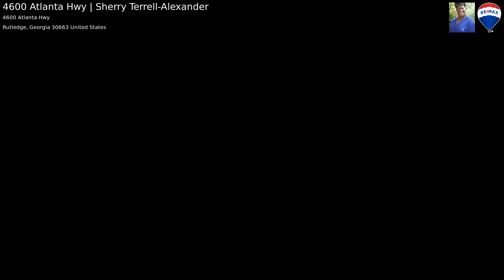4600 Atlanta Hwy | Sherry Terrell-Alexander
This stunning two-story beauty features 4 bedrooms and 2.5 bath, a grand two-story foyer entry, a formal dining area, eat in kitchen with gas stove and breakfast bar. The spacious master is located on the main floor, tiled bath, new wood flooring. Level one acre lot with private fenced backyard. Convenient location, close to I-20.